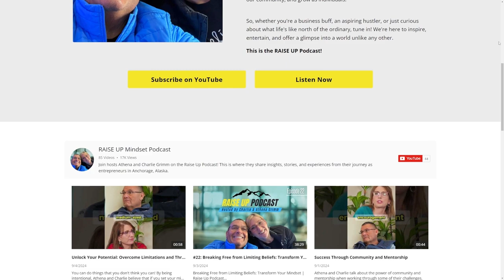#32: Navigating Stress and Support in Professional and Personal Life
Navigating Stress and Support in Professional and Personal Life | Raise Up Podcast

In this special Q&A session, we'll be diving into the importance of maintaining positive energy in the workplace, especially when dealing with recurring challenges and team dynamics. We'll also discuss balancing professional and personal life, handling business disagreements, and how a supportive relationship can make all the difference.

Join us as Charlie and I share personal experiences, like our participation in the Women's Classic event, adopting healthier eating habits, and the crucial role of intentionality in boosting energy and morale.

🔑 Episode Highlights:
Topic: Key Strategies for Handling Professional Feedback and Personal Stress
Personal Insights: In this episode, Athena and Charlie delve into the importance of maintaining positive energy, effective communication, and mutual support in their professional and personal lives, spotlighting the impact of intentional living and healthy habits on overall well-being and team dynamics.
Memorable Quote: "It's important for them to realize that there's a pie in the sky, that there's light at the end of the tunnel." - Charlie

📝 Key Takeaways:
Maintaining Positive Energy in Professional and Personal Environments
Balancing Professional Responsibilities with Personal Life
Healthy Living and Intentional Actions